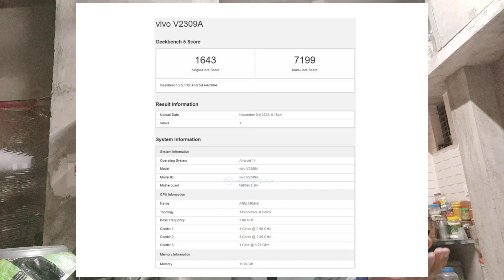VIVO X100 5G FIRST LOOK / FULL SPECIFICATION🔥 / VIVO X100 5G / LPDDR5T RAM / 16GB RAM / VIVO X100 5G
YOUR QUERIES👇👇
vivo x100 First look
vivo x100 unboxing
vivo x100 full specification
vivo x100 indian launch date
vivo x100 price
vivo x100 120w charging
vivo x100 5,000mah battery
vivo x100 launch date
vivo x100 review